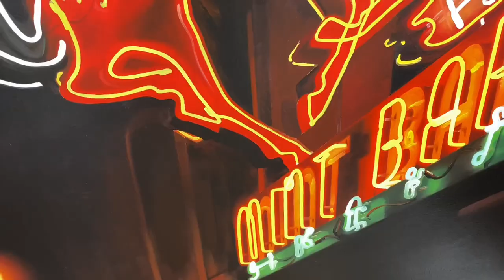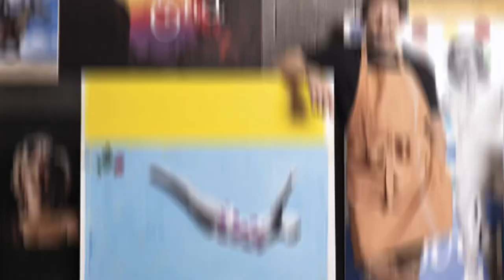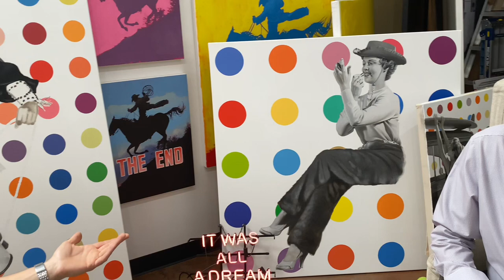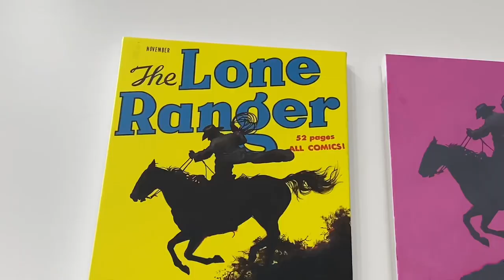Geoffrey Gersten’s Nostalgic Art Harks Back to a Bygone Era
Self-taught Arizona artist Geoffrey Gersten paints an idyllic vision of a simpler time.